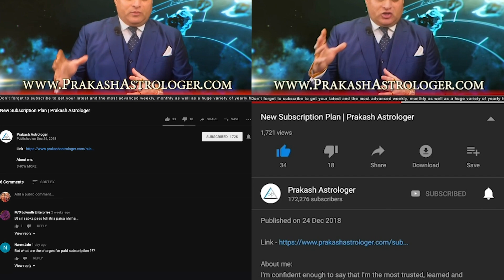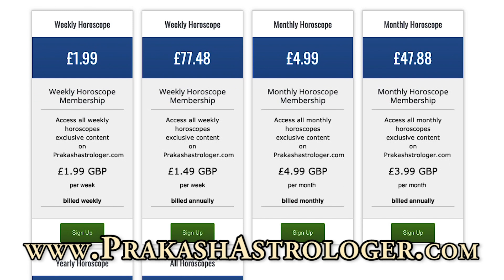Scorpio Horoscope - Scorpio Weekly Horoscope From 1st April 2019 | Preview